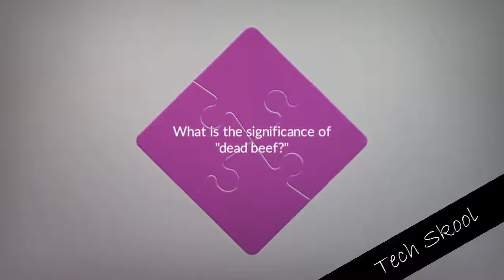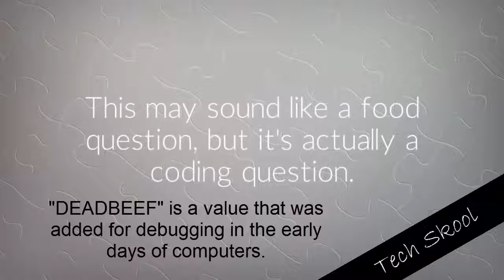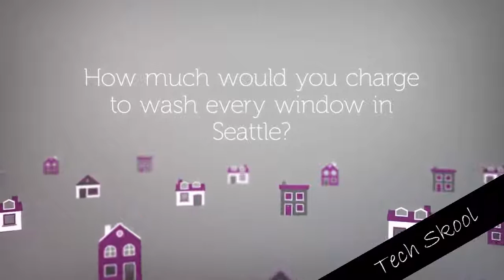Google Interview Questions (Can You Figure Them Out?)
Toughest Questions asked in Google Job Interviews

Some other Video of This type
(2016)39 Toughest Questions asked for Google Job Interviews(With i and j)

Explanation for some Questions
1)  This is a Fermi problem, where a person needs to come up with multiple estimates in order to solve the problem. Running these estimates yields an answer of about one tuner for every 40 pianos.

3)  DEADBEEF is a hexadecimal value that has was used in debugging back in the mainframe/assembly days because it was easy to see when marking and finding specific memory in pages of hex dumps. Most computer science graduates have seen this at least in their assembly language classes in college and that's why they expect software engineers to know it. From wikipedia:
"0xDEADBEEF ("dead beef") is used by IBM RS/6000 systems, Mac OS on 32-bit PowerPC processors and the Commodore Amiga as a magic debug value. On Sun Microsystems' Solaris, it marks freed kernel memory. On OpenVMS running on Alpha processors, DEAD_BEEF can be seen by pressing CTRL-T.

5) This is done because the plane ordinarily flush with the plane of the street goes perpendicular to the street.

6)  A standard school bus is about 8ft wide by 6ft high by 20 feet long - this is just a guess based on the thousands of hours I have been trapped behind school buses while traffic in all directions is stopped.
That means 960 cubic feet and since there are 1728 cubic inches in a cubit foot, that means about 1.6 million cubic inches.
I calculate the volume of a golf ball to be about 2.5 cubic inches (4/3 * pi * .85) as .85 inches is the radius of a golf ball.
Divide that 2.5 cubic inches into 1.6 million and you come up with 660,000 golf balls. However, since there are seats and crap in there taking up space and also since the spherical shape of a golf ball means there will be considerable empty space between them when stacked, I'll round down to 500,000 golf balls.

7) AM
12:00, 1:05, 2:11, 3:16, 4:22, 5:27, 6:33, 7:38, 8:44, 9:49, 10:55

PM
12:00, 1:05, 2:11, 3:16, 4:22, 5:27, 6:33, 7:38, 8:44, 9:49, 10:55

Please Give Your Important Review